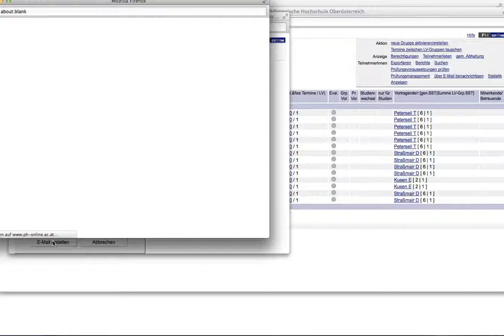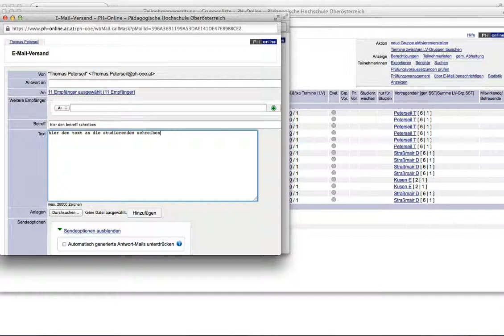Versenden von e-mails über das PH-Online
Kurze Anleitung, wie sie e-mails über PH-Online an Studierende schicken können.